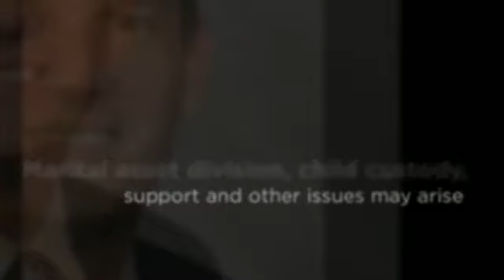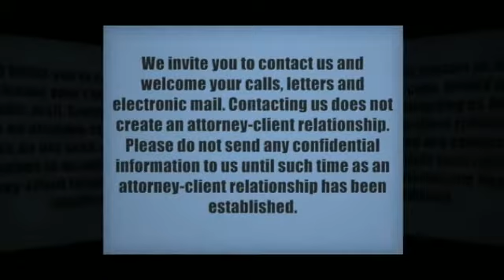Divorce & Family Lawyers New Jersey - The Micklin Law Group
Brad M. Micklin, Esq.